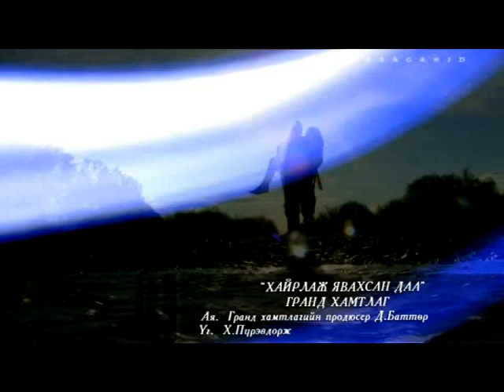Grand hamtlag Hairlaj ywahsan da